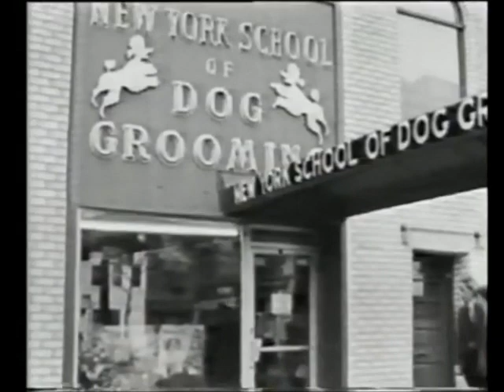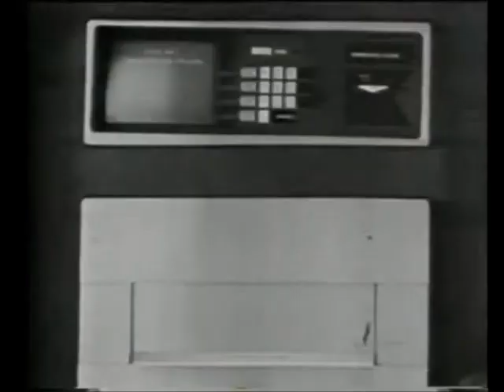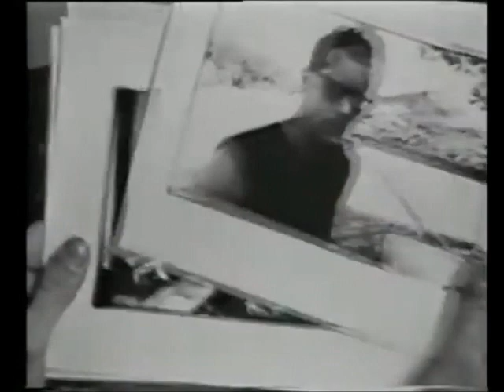Stray Dogs JG Thirlwell Left Minus Right Audio Channel US Enclosure Company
Stray Dogs  JG Thirlwell  Left Minus Right Audio Channel  Difference Audio Signal     US Enclosure Company